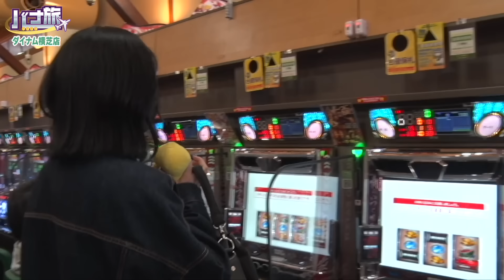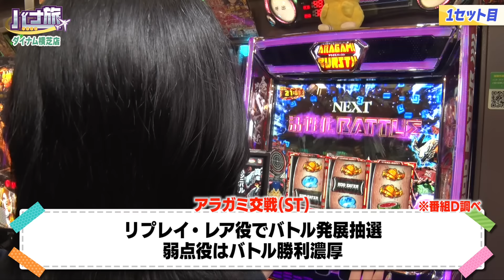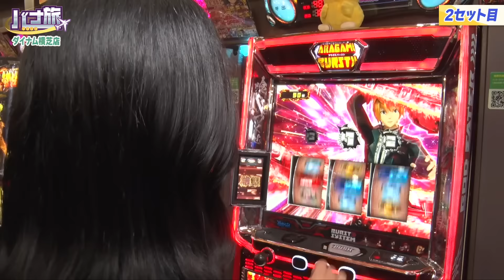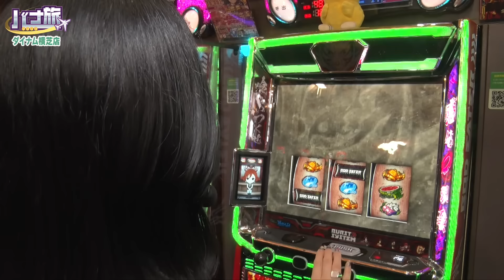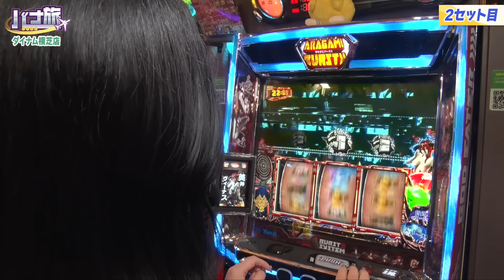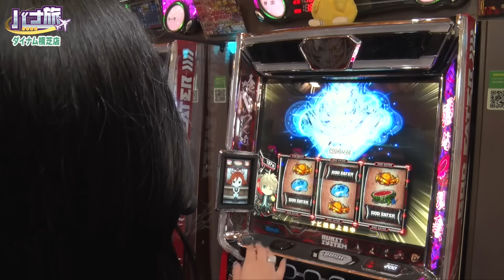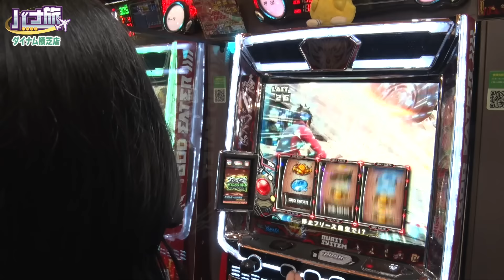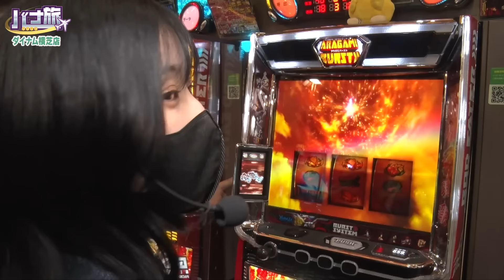【橘リノ×ゴッドイーター バナ旅＃50】今更ながら神喰らいます！！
【番組概要】
この番組は、橘リノが全国のダイナム店舗でパチンコ・スロットを遊技。
パチンコ・スロットの魅力を存分に伝えていく番組です！

MC：橘リノ
遊技機種：スマスロ ゴッドイーター リザレクション

■ダイナム【公式】 X（旧Twitter）はこちら！
※ここでしか見られない、ライターやゲストの動画は、X（旧Twitter）にてご覧になれます。

【母さん、お願い…】夏服薄着バージョンになった母さんが魅せた大迫力パラパラ!!　第10話 前編 [木村魚拓][森本レオ子][パチスロ][パチンコ]

【PFからくりサーカス】椿鬼奴、パチンコ愛の伝道師が大当りの時にしか見せない無邪気で最高の笑顔‼️‹FUJIWARAのツレぱち ＃35›

【ナツ美、橘リノ、神谷玲子のファーストクラス】＃７７　ペロリナをゲストに女神たちによる格付けバトル第２０戦（1/4）

魚拓とレオ子の新番組！！【母さん、お願い…】ガッバガバ母さんの北斗揃いレインボー!!　第1話 後編 [木村魚拓][森本レオ子][スマスロ]

魚拓とレオ子の新番組！！ いろいろガバガバな母さんがやらかしまくる！？【母さん、お願い…】第1話 前編 [木村魚拓][森本レオ子][スマスロ]

【見取り図のニブイチ!!＃15】特別編！！見取り図がスタジオを飛び出しホールで初遊技!!シソンヌじろう＆ジャンボたかおと夢のタッグマッチ!!念願のスマスロ北斗に盛山大興奮!!